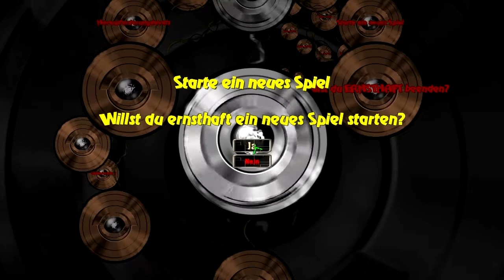Lets Play Serious Sam Double D #01 (German)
Ist Blind